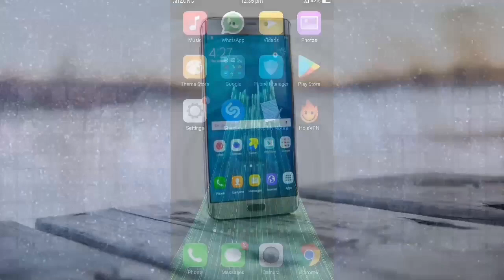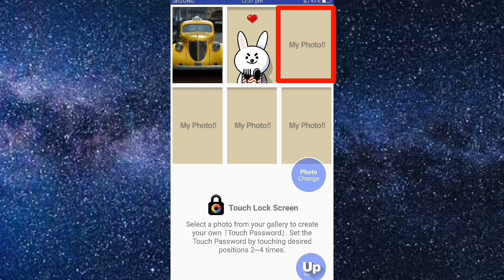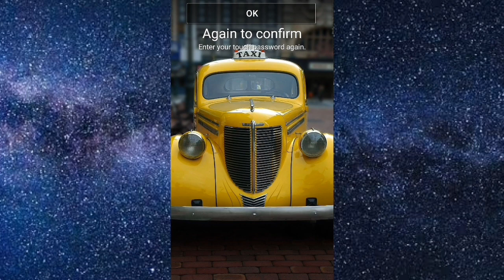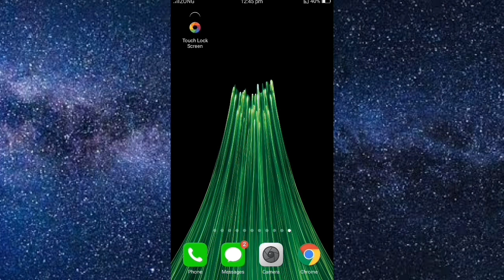Best Lock For The Andriod phone 2019